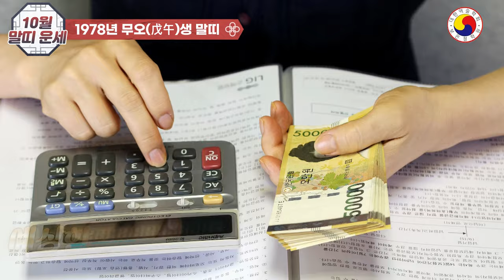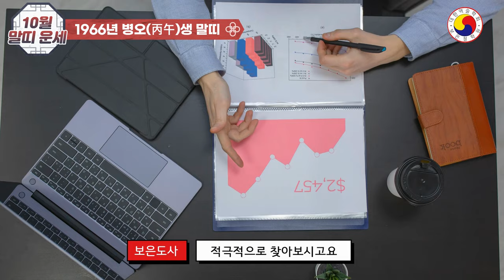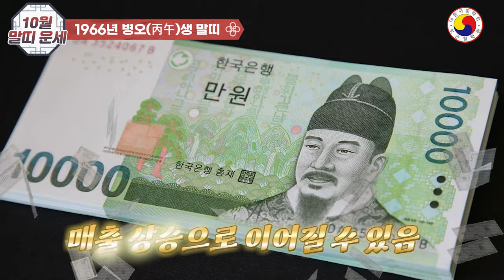10월 말띠 운세:황금질주의 계절, 지갑이 두툼해지는 재물운 상승!적극적으로 10월을 맞이하세요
10월, 말띠에게 황금질주의 계절이 찾아옵니다. 이번 달에는 지갑이 두툼해지고, 성공의 가을이 될 것입니다. 적극적인 자세로 10월을 맞이하세요.